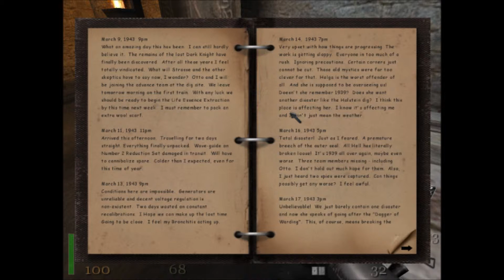Return to Castle Wolfenstein Mission Two: Dark Secrets, Part Two: Catacombs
Today we follow Agent B.J. Blazkowicz as he winds his way through the first half of the crypt under Wulfburg.